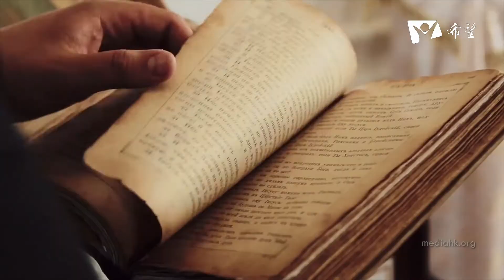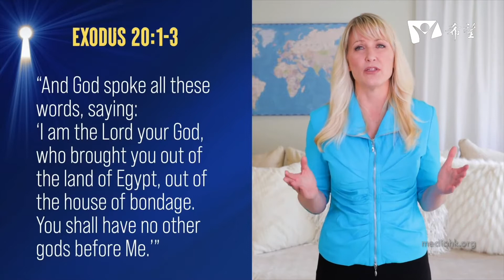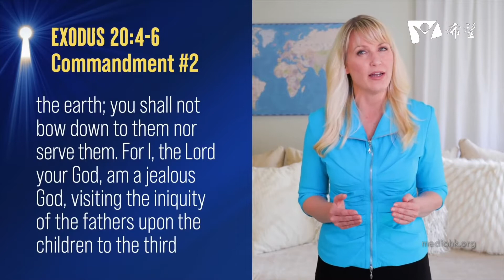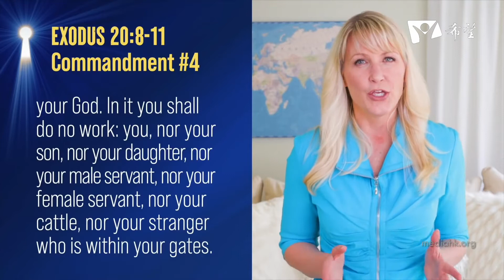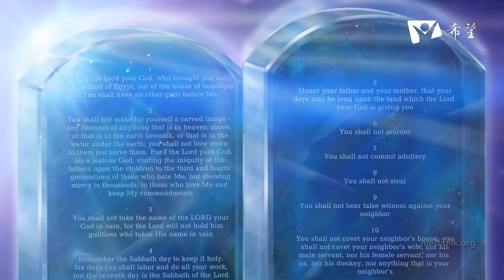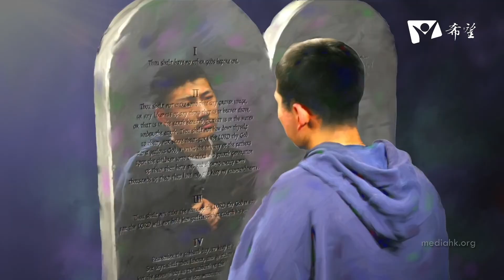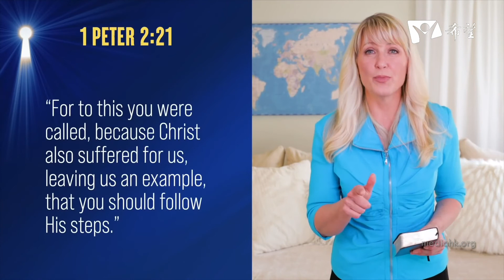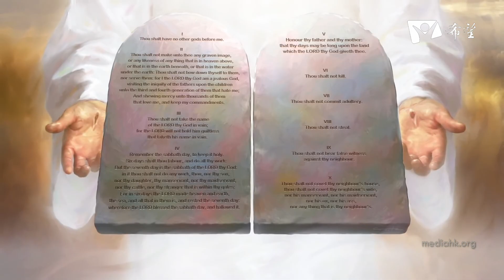04. 十誡：向人展示上帝之愛的指南